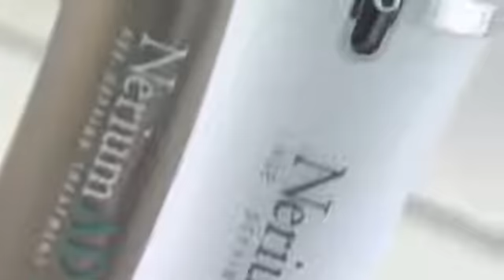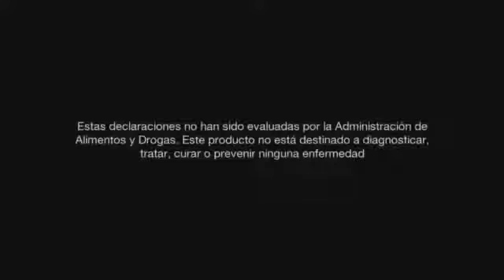SUCCESS SOLUTION NERIUM - Español